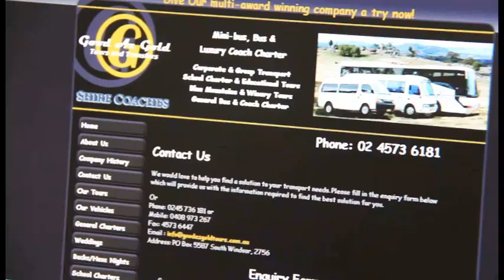Good az Gold Tours and Transfers